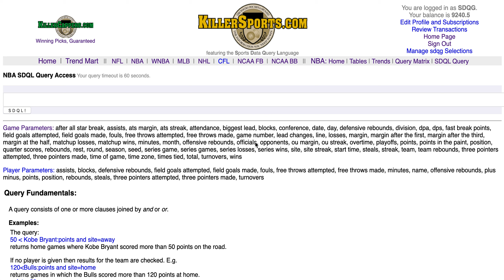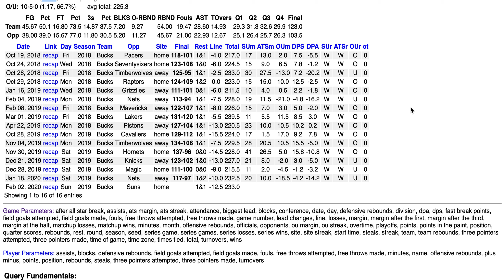Active NBA SDQL Query of the Day - 20200202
The Active SDQL Query of the Day in the NBA reveals how the Bucks do after a game in which they scored a lot more points in the first half than in the second half.